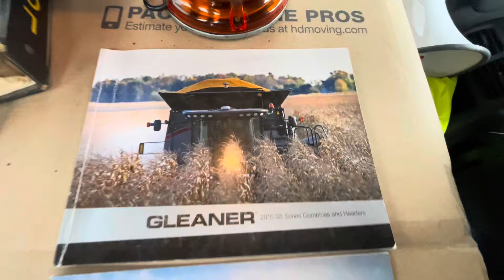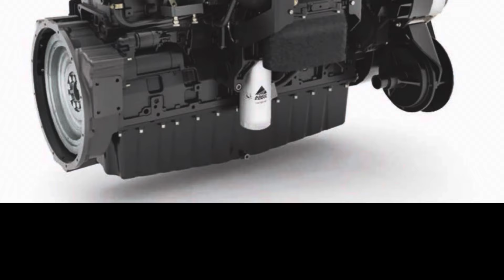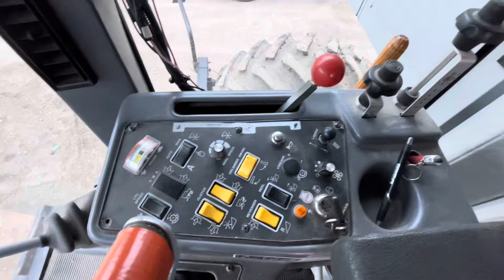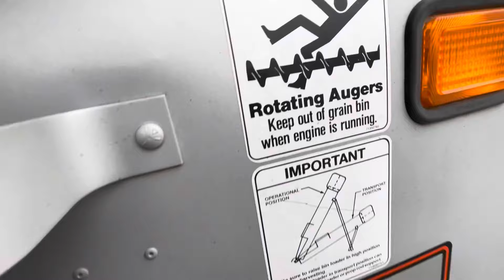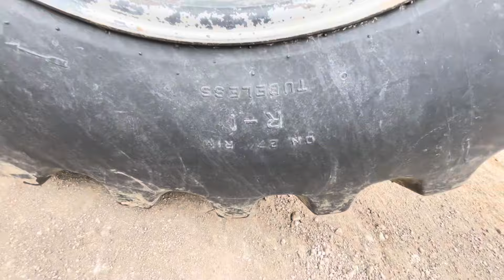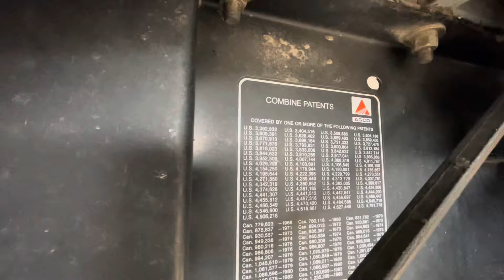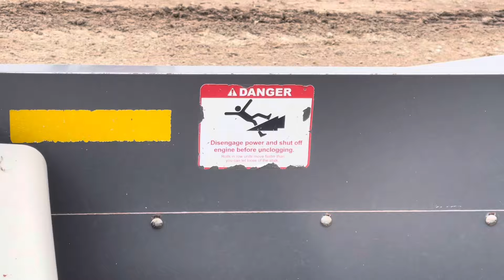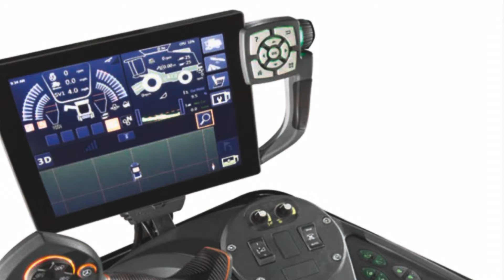KOMBAJN GLEANER USA PRODUKCJA